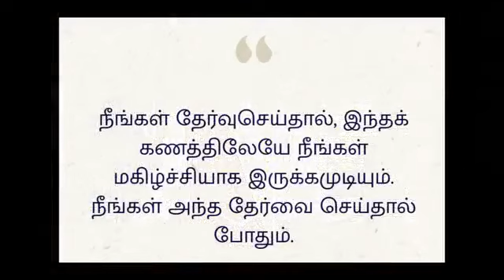மகிழ்ச்சிக்கான வழி இதுதான் -- சத்குரு | Sadhguru Wisdom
In this video sadhguru tells about  "A Way to happy " .
ABOUT Sadhguru
 famous philanthropist, spiritual, religious leader, and author. He works indefatigably for creating harmony between body mind and spirit. Sadhguru is famous worldwide for its Isha-foundation. He spread knowledge on yoga and well-being of folks.